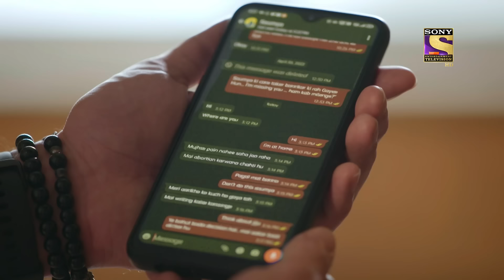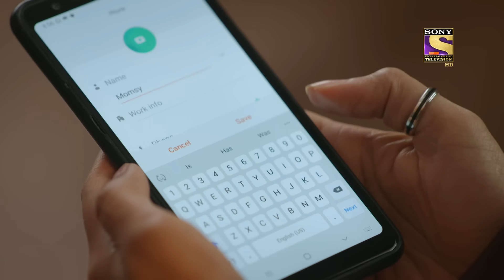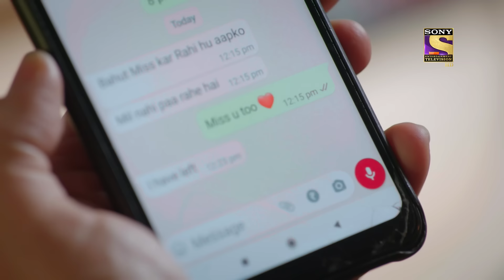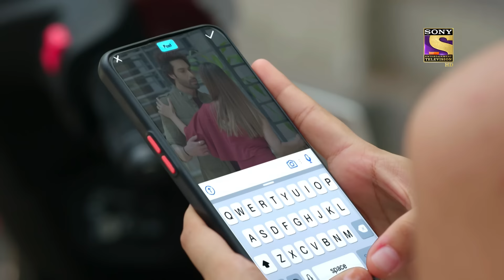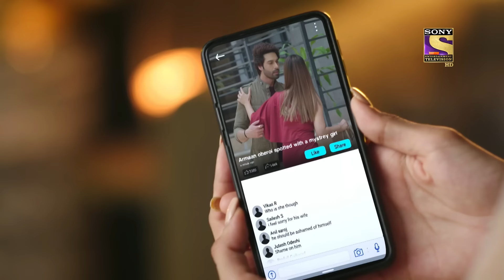Prisha Tries To Blindside Armaan | Mose Chhal Kiye Jaaye - Ep 67 | Full Episode | 10 May 2022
Synopsis: Prisha Tries To Blindside Armaan
In this episode of Mose Chhal Kiye Jaaye, Prisha gets successful in sneaking out of Armaan's house to go on a date with him. Prisha tries to enter into Armaan's head and make him against Saumya, he ignites him by telling him that Saumya wants to abort his child as she is tired of her pregnancy. What will happen next? Watch the episode now to know more.

Show Name: Mose Chhal Kiye Jaaye
Cast: Vidhi Pandya, Vijendra Kumeria, Garima Parihar
Episode: 67 - 10 May 2022
Producer: Shashi Mittal & Sumeet Mittal.

About Mose Chhal Kiye Jaaye:
The show revolves around the story of a young passionate aspiring writer – Chavi, who hails from a small city with big dreams… Dreams to one day pen down stories for the ever-evolving Television industry. Despite several challenges and obstacles, Chavi’s inspiration and talent drive her to get a writing assignment in one of the biggest television production houses in the country – Oberoi telefilms, which is being run by a charismatic, dashing – Avinash Oberoi. However, Avinash a man of peculiar details still holds onto the patriarchal mindset, which comes from his dad. He finds a perfect life partner in Chavi, as he believes he can be mold Chavi with his desire for a perfect housewife. But to Avinash’s expectation, Chavi is exactly the opposite of a typical housewife, she has dreams and a desire to become independent and help her family to come out of the financial crisis. Thus ensues a series of manipulation from Avinash to shape up Chavi in the way he wants. But as soon as the curtains of lies and deception lift up, Chavi discovers an entirely different Avinash, and she doesn’t even hesitate to take on a head-on head battle against Avinash to take custody of her infant… become independent and live her dreams again!